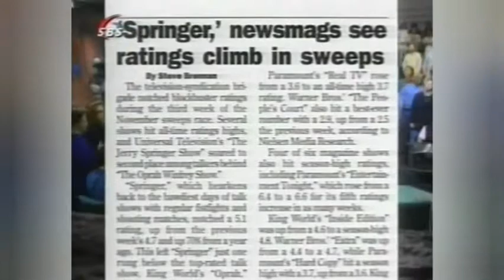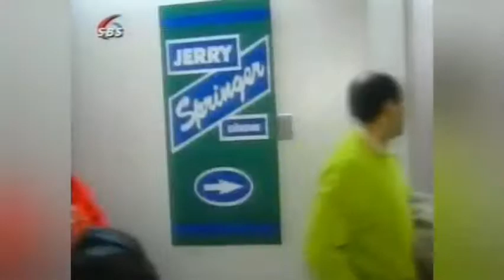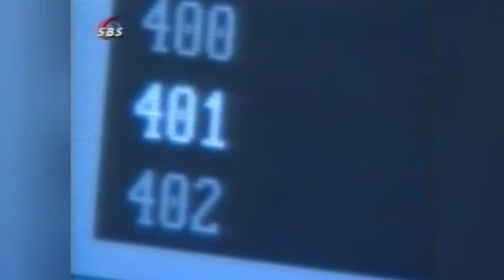Reportage: Achter De Schermen Bij Jerry Springer 29-8-1999 (1/3)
Ernst-Paul Hasselbach, Jerry Springer, Richard Dominick, Greg Kazura, Lisa Farina, John Gleason, Chris Rantamaki, Rachell Consiglio, Jodi Yocom.